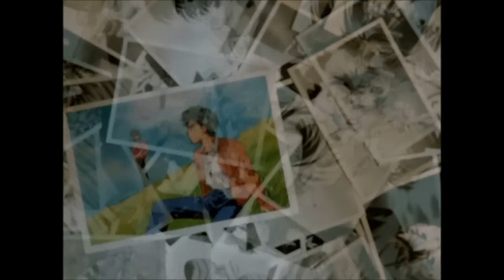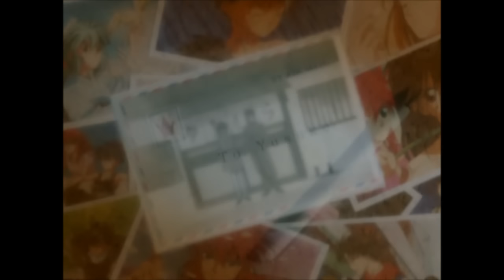【高畫質】幽遊白書 NCED 04 太陽がまた輝くとき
【HD】YU YU HAKUSHO NCED 04